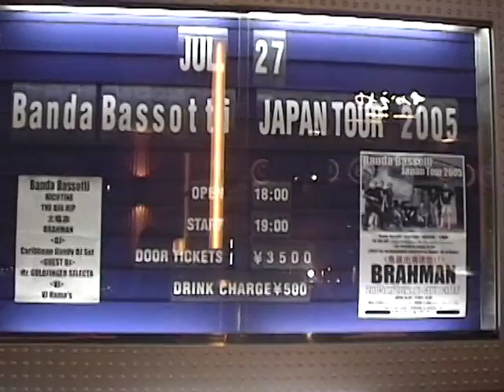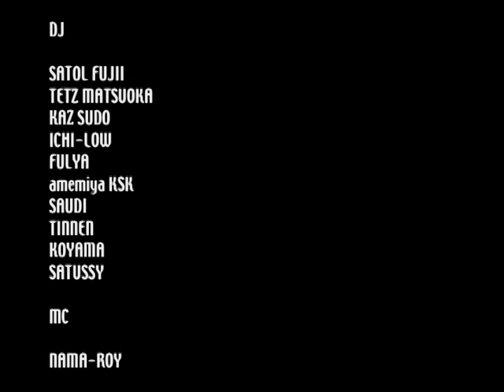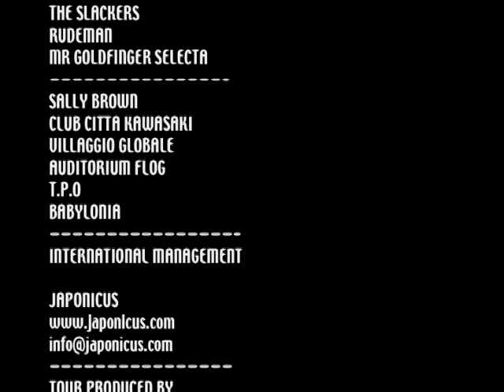CARIBBEAN DANDY ITALY TOUR 2005 (+ Bonus: Banda Bassotti Japan Tour 2005 Video)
presented by JAPONICUS & GRIDALO FORTE RECORDS
CARIBBEAN DANDY ITALY TOUR 2005

LIVE at STREET BEAT FESTIVAL 2005 → Roma, Firenze, Bologna, Ponderano, Roma

CARIBBEAN DANDY / BANDA BASSOTTI / THE SLACKERS / BOMBSHELL ROCKS / BRAHMAN / RUDE Hi-Fi / Mr GOLDFINGER SELECTA /

Bonus Video: Caribbean Dandy Live at Club Citta & Banda Bassotti Japan Tour 2005